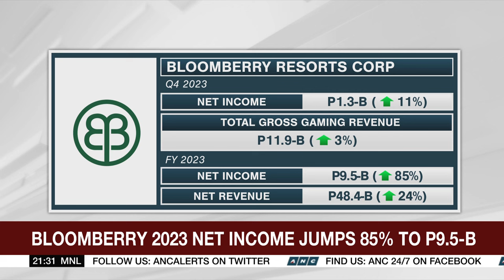Philippine shares close higher ahead of inflation data release | ANC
The World Tonight: The Philippine Stock Exchange opened the new trading week higher ahead of the release of inflation data from February.